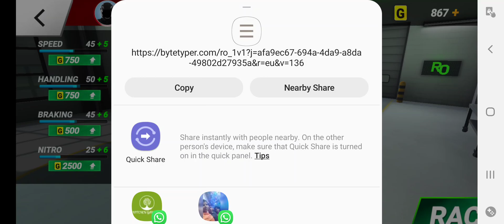11 July 2021